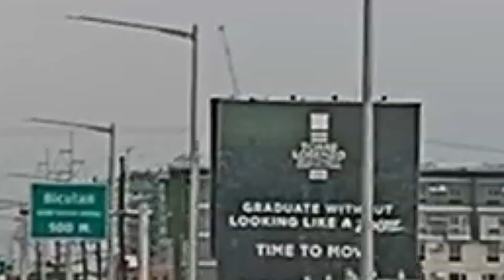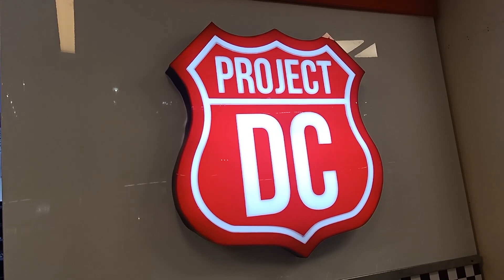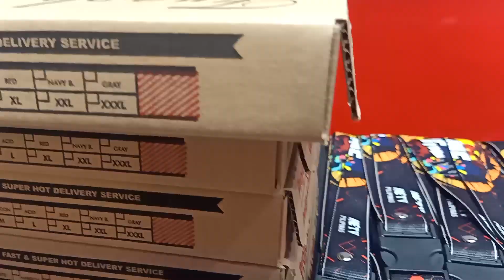Project DC with AIGI Stories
Nagpagawa kami ng giveaways sa PROJECT DC para sa mga Patatas kasama ang AIGI STORIES...